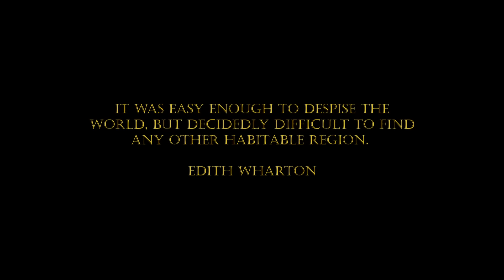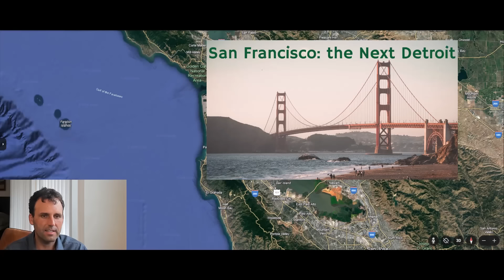Geography of Wealth: Where Old Money & New Money Live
What parts of town do Old Money & New Money Live? In "The Geography of Wealth," we explore how old money and new money shape the landscape of metropolitan areas. By analyzing where these different groups tend to live, we uncover key patterns in urban geography and social dynamics. Old money often resides in historic, prestigious neighborhoods—marked by long-established mansions, cultural institutions, and understated wealth. Meanwhile, new money gravitates toward flashy, up-and-coming areas, where modern luxury, innovation, and status symbols dominate. We’ll delve into the historical, cultural, and economic factors that drive these preferences, offering insight into how wealth and location intertwine in today’s cities.

Chapters:
0:00 Introduction
4:30 Los Angeles/Orange County
12:01 San Francisco Bay Area
15:54 Phoenix
17:57 Philadelphia

To follow more of my work find me on:

Seeking Alpha: Nicholas Pardini

All information contained herein is based upon information available to the public. No representation is made that it is accurate or complete. No mention of a particular security, index, derivative, or other instrument on this channel is an offer to buy or sell or a solicitation of an offer to buy or sell the securities mentioned herein, nor does it constitute an opinion of the suitability and appropriateness of investing in any financial instrument. Please consult your investment advisor and do you own research before making any trading or investment decisions